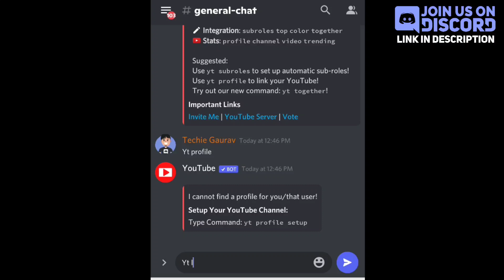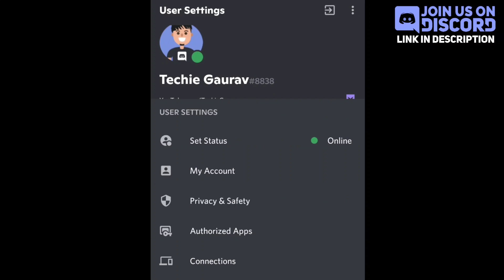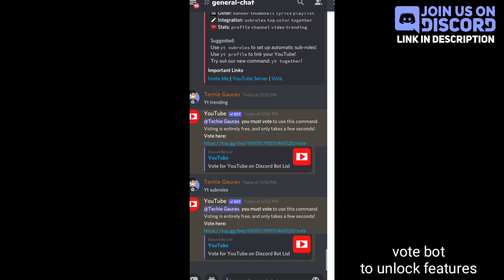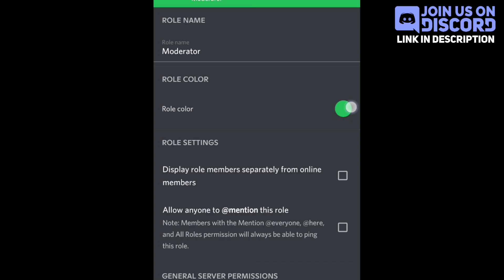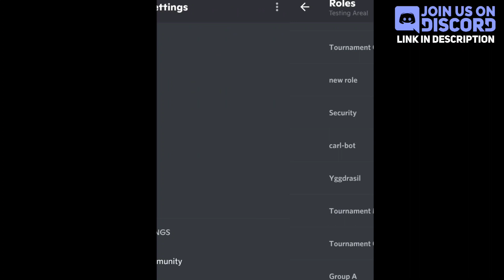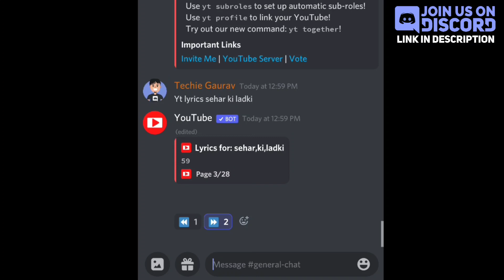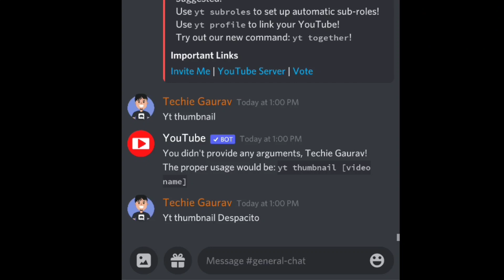YouTube Bot Discord | Best bot for Youtubers | Techie Gaurav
About - In This Video I explained about youtube bot discord

In this video two Characters are fighting for fun!